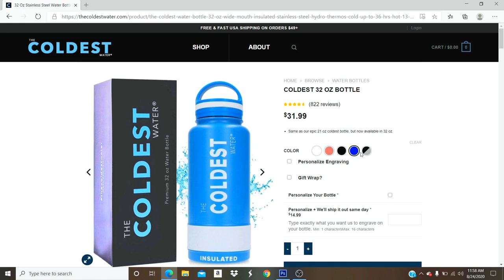One Piece Ep: 103-105: Getting Close To Crocodile! | ANIME REACTION/REVIEW